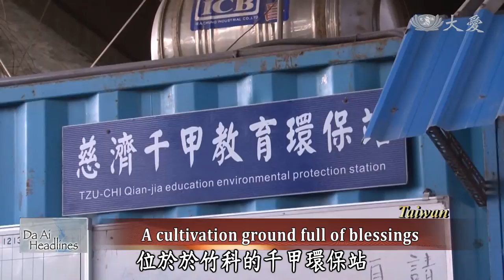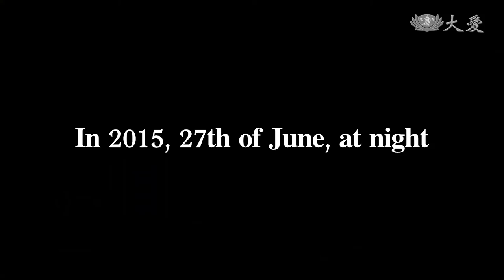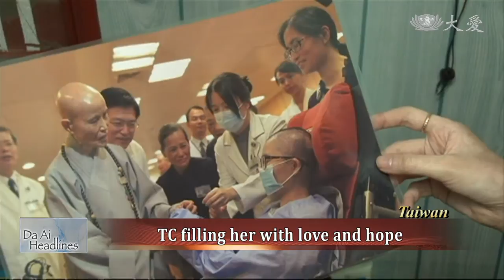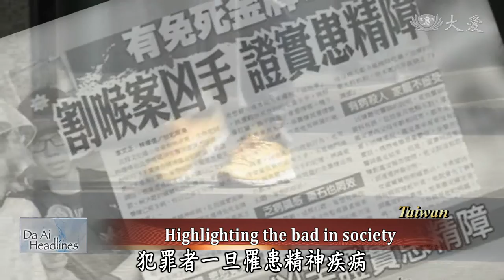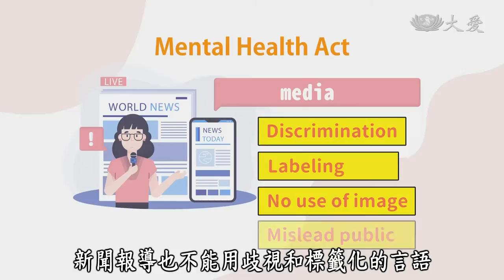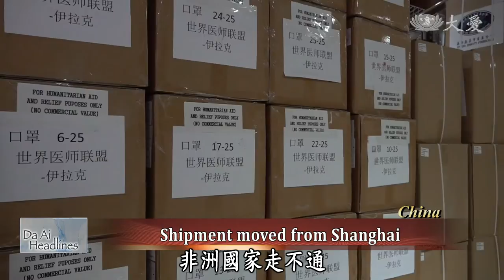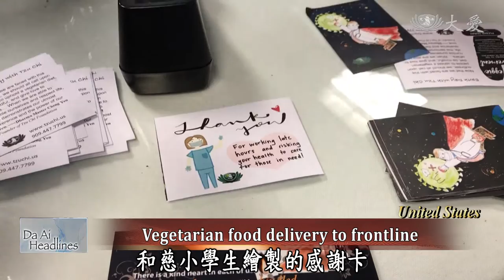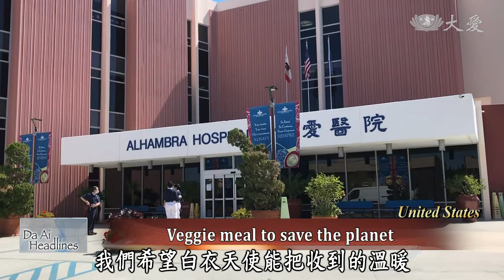【Da Ai Headlines】20200508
● Tzu Chi volunteers in Xinzhu, Taiwan host a Buddha Day ceremony in a recycling station.
● Tzu Chi volunteers in Guangzhou, China send personal protective equipment to countries in need.

Tzu Chi Culture and Communication Foundation